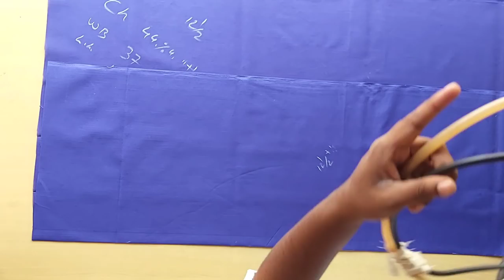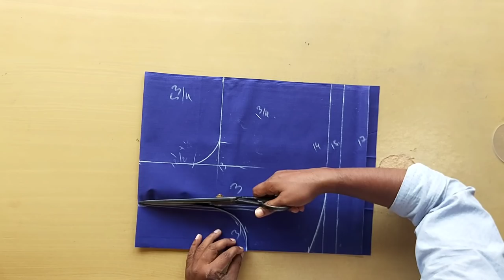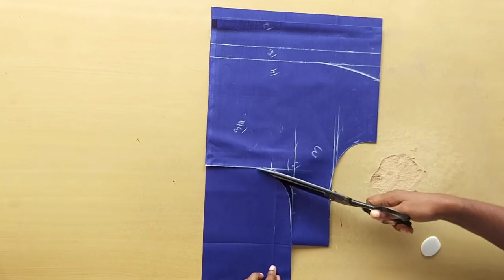44"inch chest measurement blouse cutting /44" size blouse with belt cutting by manjula sfd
44"size blouse with belt cutting in kannada very easy method by manjula sfd
44" size blouse cutting explain video
blouse with belt cutting in 44" inches chest measurement
44 inch size chest measurement blouse cutting
44" inch chest measurement blouse cutting /44" size blouse with belt cutting  by manjula sfd

Hello viewers welcome to manjula sfd